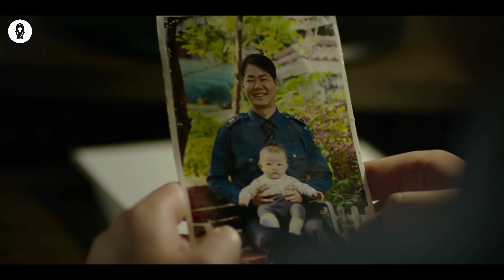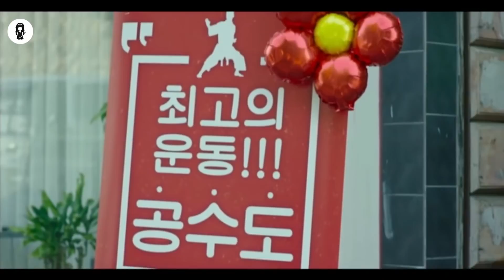Bullịes Don't Know That She's Stronger Than 10 Men Combined